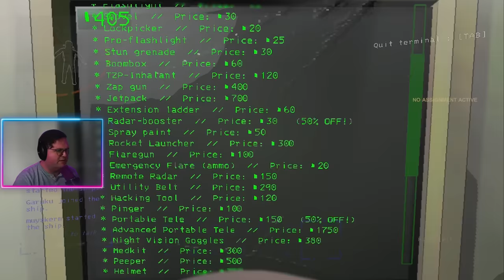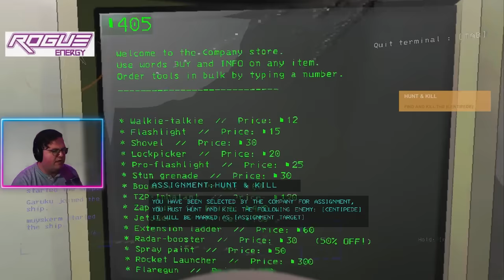Bob, You Know We Gotta | Lethal Company